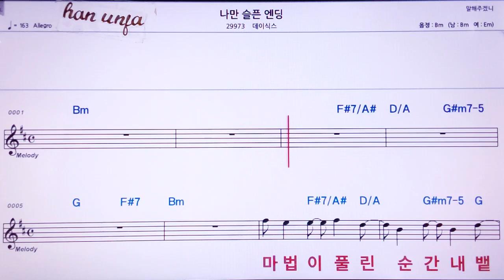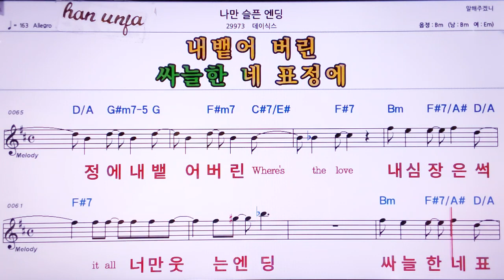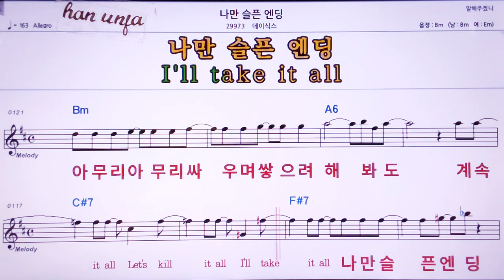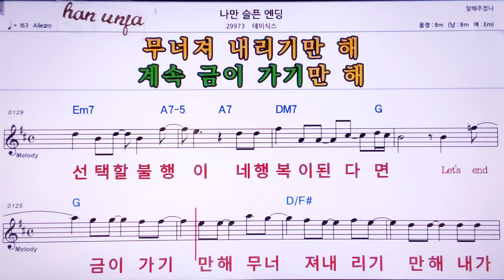💖나의 슬픈 앤딩/데이식스 👍MR,노래방, 악보, 코드,Karaoke With Sheet Music